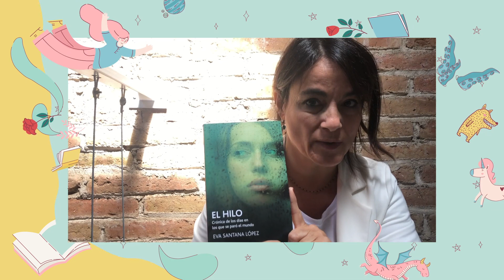Eva Santana presenta "El hilo" ¡Feliz día del Libro!